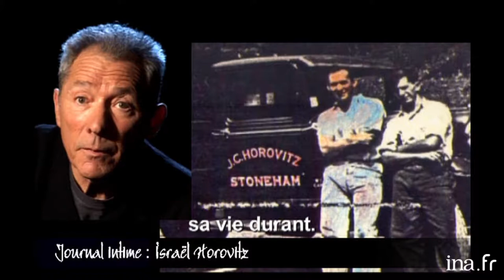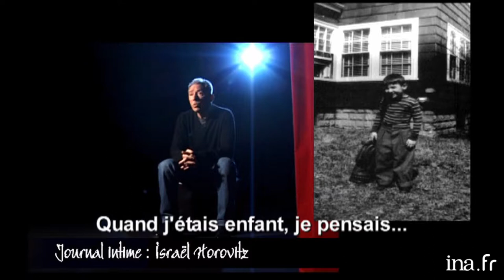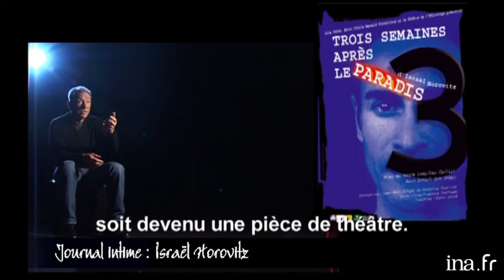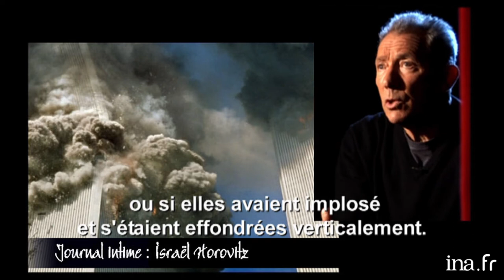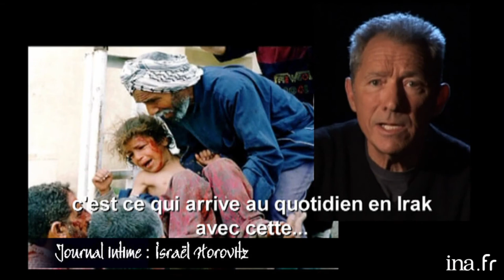Le journal intime d'Israël Horovitz | Café Picouly | Archive INA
- JOURNAL INTIME : Israël HOROVITZ,  auteur américain de théâtre contemporain relate ses souvenirs d'enfance, ses rencontres décisives avec Al PACINO et Samuel BECKETT et le 11 septembre 2001.